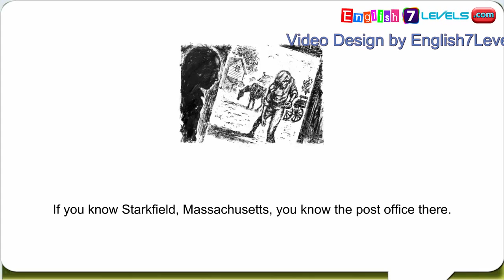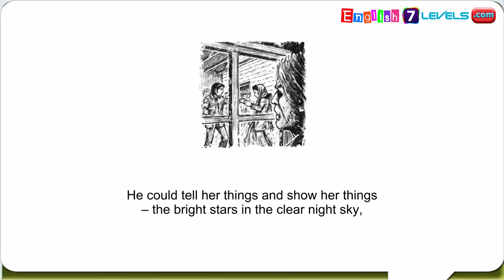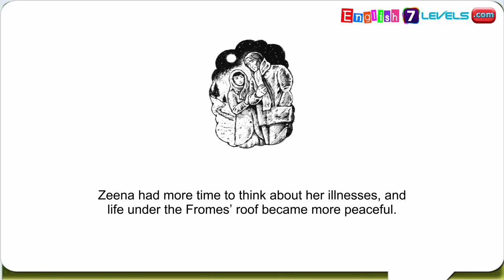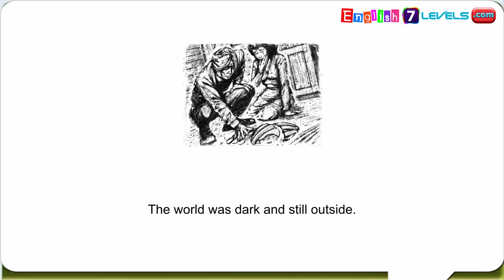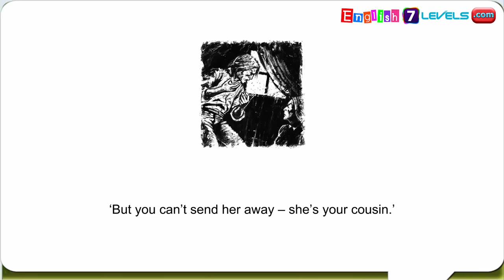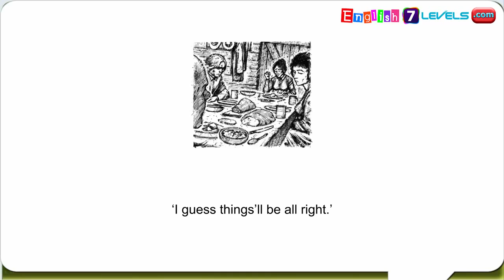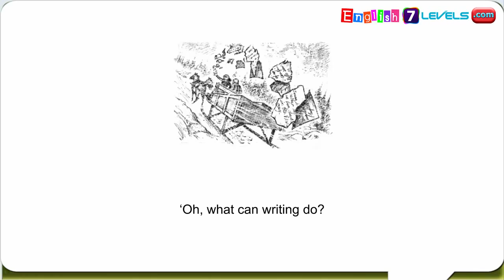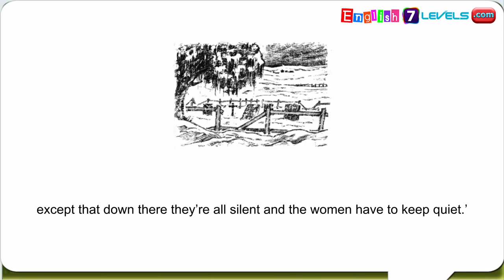Learn English Through Story ★ Subtitles Ethan Frome Level 3 hq